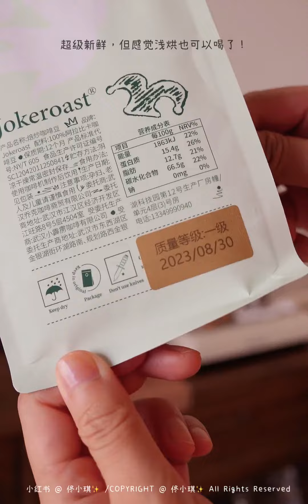Coffee vlog/空气里有桂花香啦 喝杯桂花拿铁~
拿铁,咖啡,美食,手冲咖啡,家庭咖啡馆,家庭咖啡角,沉浸式做咖啡,Vlog,自制咖啡,桂花拿铁,家用咖啡机